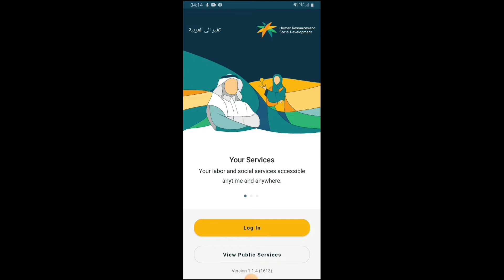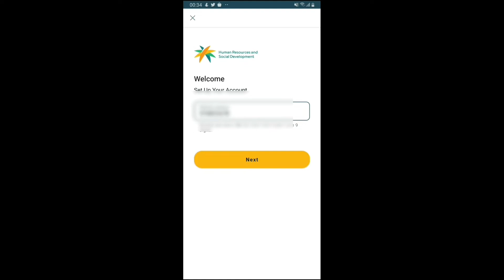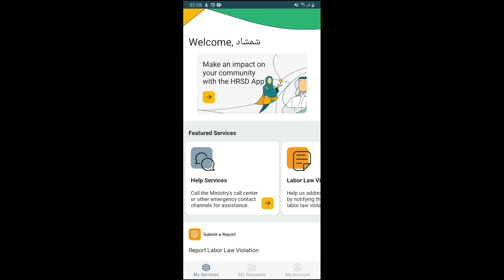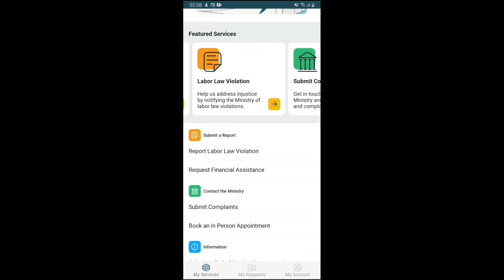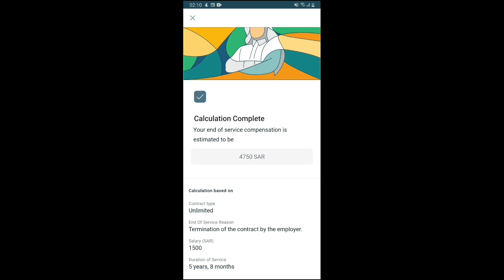HRSD App Registrations | Saudi labour ministry launch new app | Use of HRSD App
Saudi labour ministry  launch  new app | Use of HRSD App | HRSD App Registrations |